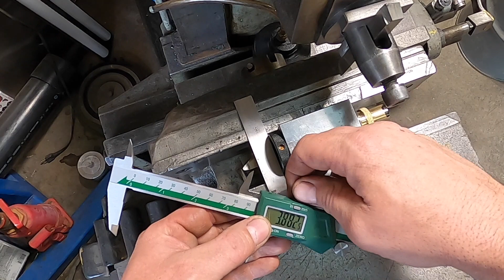1889 G&E SHAPER TABLE ADVANCE 1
I get into making the feed pawl mechanism for this old shaper. Machine work is done, but there will be some fine tuning required to get it to function perfectly.